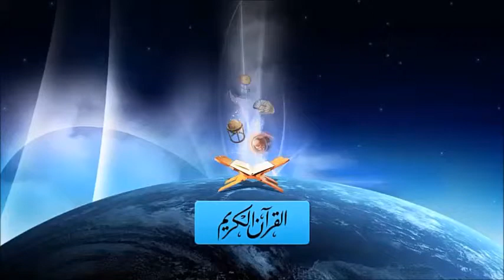Qurani Kerim Sure 0103 EL ESR